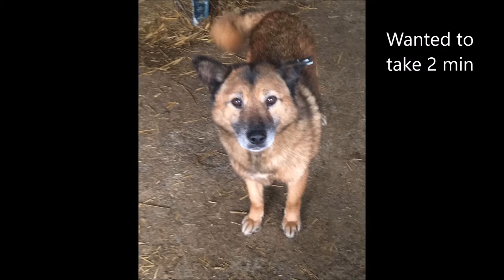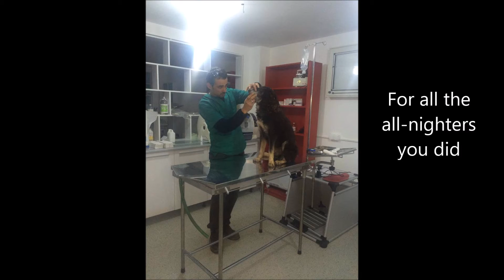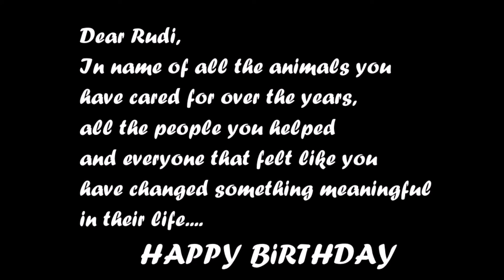Birthday Rudi Hofmann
Happy Birthday Rudi !!!
You are a great guy, great vet and fantastic animal friend.
Many more years to come and i hope you enjoy your day ;)